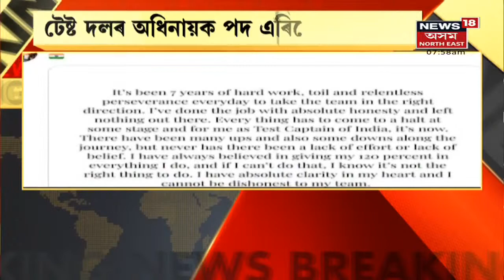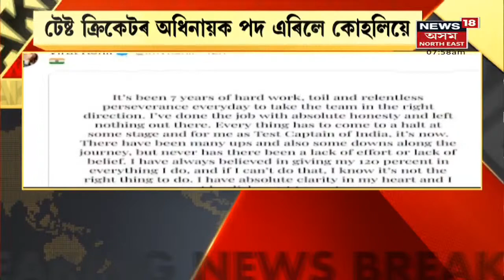Virat Kohli Breaking | Test Cricketৰ অধিনায়কৰ পদ এৰিলে ক্ৰিকেটাৰ বিৰাট কোহলিয়ে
16 January, 2022 : BCCI আৰু টীম ইণ্ডিয়াক ধন্যবাদ Virat Kohliৰ ।  লগতে চাওঁক আন আন গুৰুত্বপূৰ্ণ সংবাদসমূহ ।